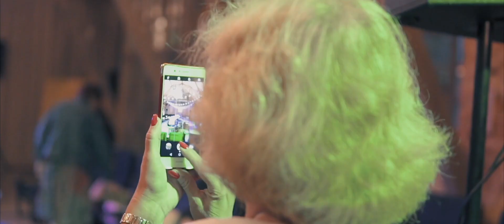MAZMEŽOTNES MUIŽA Jānis LŪSĒNS un Rihards Zaļupe